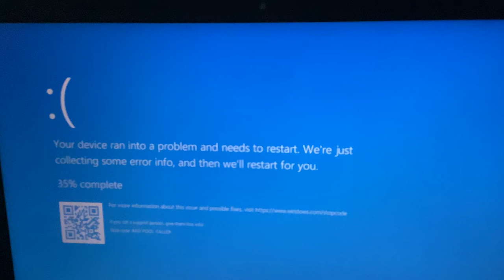My laptop causes another blue screen.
This is a longer version of my blue screen. I have a previous video of it.